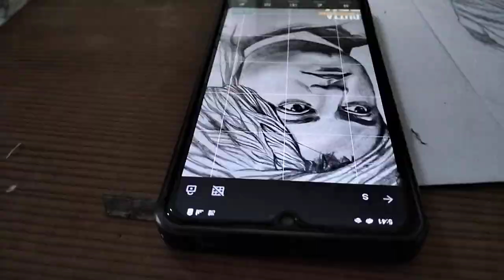painting competition government polytechnic Asthawan Nalanda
GP asthawan Nalanda video

gp asthawan Nalanda campus review